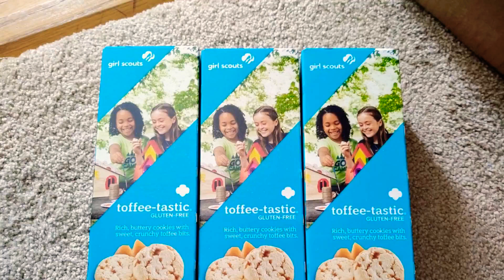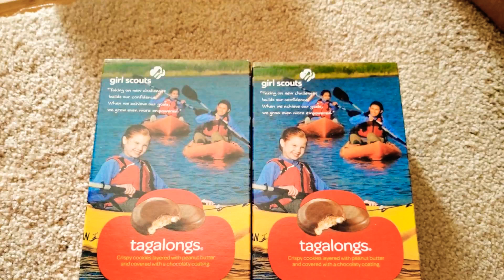TOFFEE-TASTIC GLUTEN FREE GIRL SCOUT COOKIES AND MORE TAGALONGS AND S'MORES COOKIES GIRL SCOUT 2020!